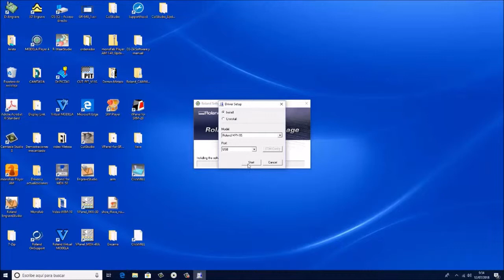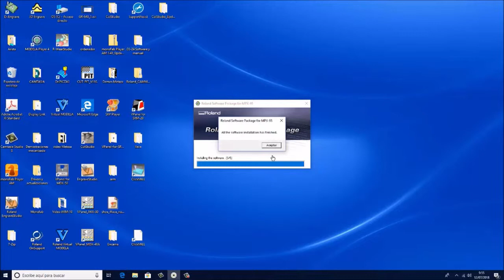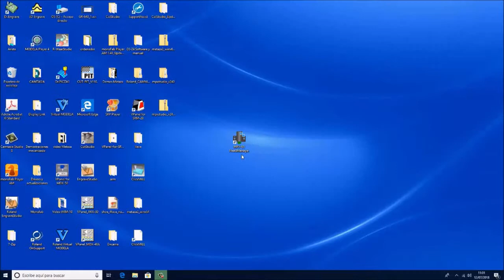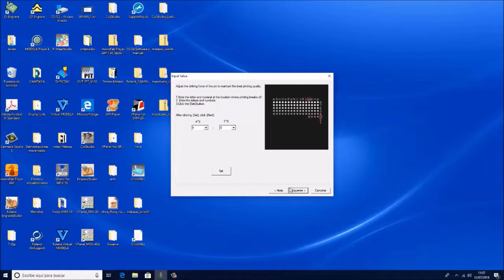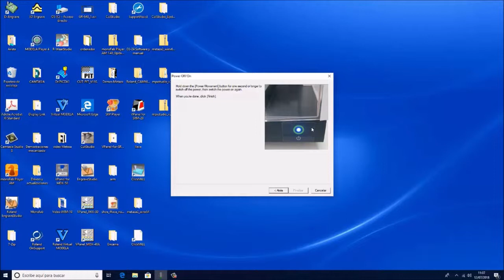METAZA MPX-95 photo impact printer Tutorial